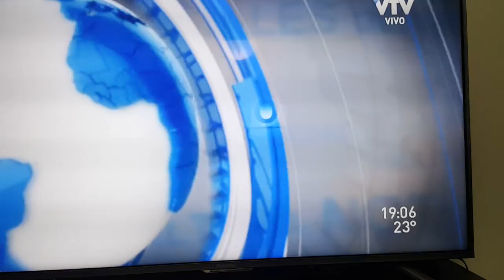Gustavo Salle denunciando corrupción del Pit-Cnt